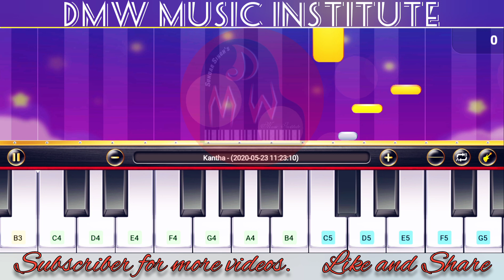Easy GaandaKannazhagi Piano Tutorial Notes How to play gaanda Kannazhagi song in keyword notes - DMW